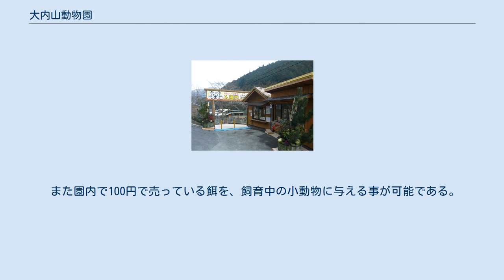大内山動物園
大内山動物園園内 1970年（昭和45年）に、前園長の脇正雄夫妻が10種類ほどの動物をそろえて「大内山脇動物園」として開園。
以来、夫妻による経営が続けられたが経営難であったため、1993年（平成5年）時点では三重県多気郡多気町の五桂池ふるさと村が新たな目玉として建設していた「花と動物ふれあい広場」に統合することで合意していた。
また、ふるさと村と多気町は脇夫妻を園長として迎え、多気町内に新居を準備するという条件を提示していた。
しかし実際には統合されることなく、動物園は維持された。
 2008年12月に脇正雄が死去し、動物園は閉園の危機に陥った。
これを受けて脇の友人である会社経営者の山本清號が経営を引き継ぎ、私財を投げ打って荒廃した園内を整備。
2009年2月7日の紀勢大内山IC（紀勢自動車道）開業に合わせて、大内山脇動物園から「大内山動物園」に改称、リニューアルした。
 入園料は大人1500円、子供500円（2014年4月01日より）。
営業時間は午前9時から午後4時30分まで。
年中無休。
 また園内で100円で売っている餌を、飼育中の小動物に与える事が可能である。
 哺乳類 鳥類 その他